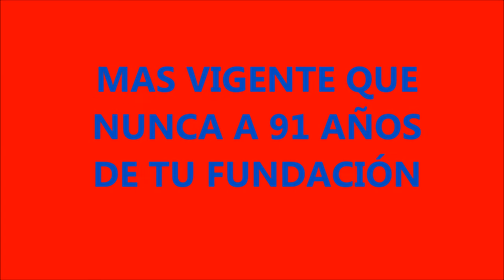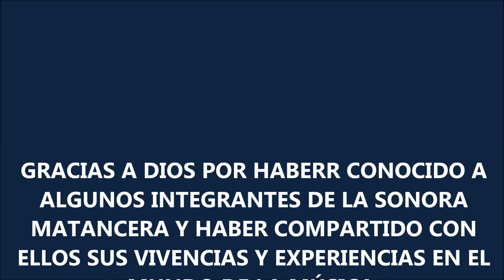LA SONORA MATANCERA: 91 AÑOS DE HISTORIA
HAN PASADO 91 AÑOS DESDE AQUEL 12 DE ENERO DE 1924, EN QUE VALENTÍN CANÉ FUNDÓ LA QUE SERÍA LA DECANA DE LOS CONJUNTOS, LUEGO SIGUIÓ LA HUELLA ROGELIO MARTNEZ, Y HOY AUNQUE YA NO ESTÉN FÍSICAMENTE MUCHOS DE SUS INTEGRANTES Y CANTANTES, SIGUE MÁS VIGENTE QUE NUNCA.